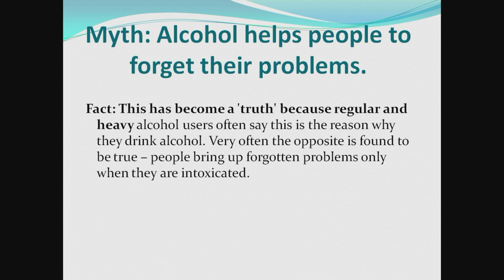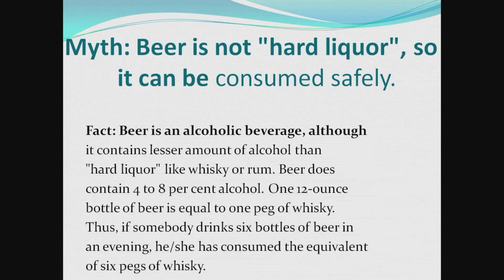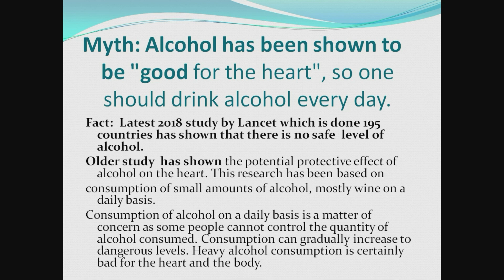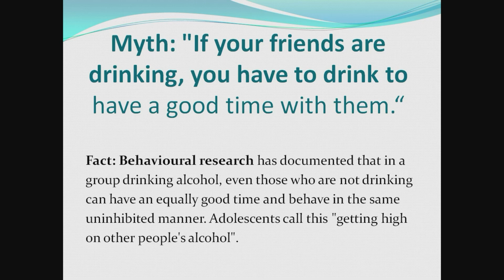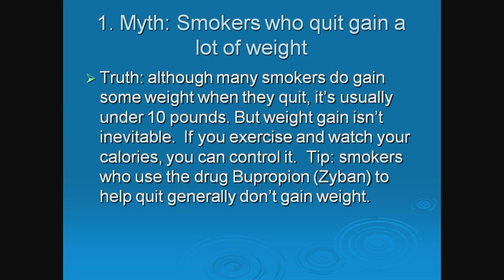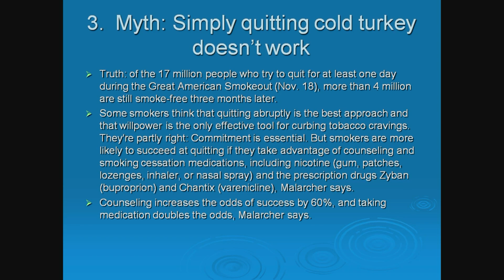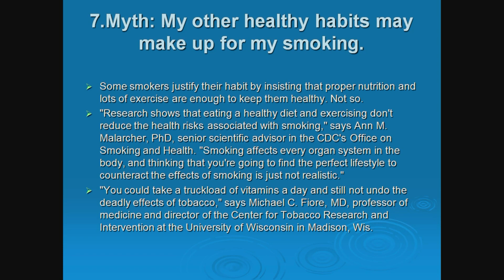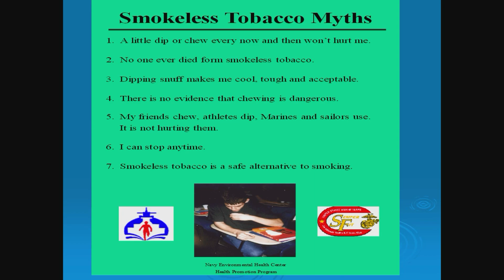Session 6 | Addiction Free Life | Faculity Training | July' 2024